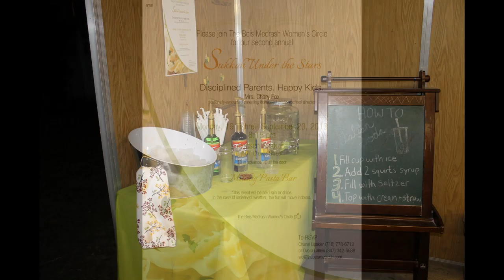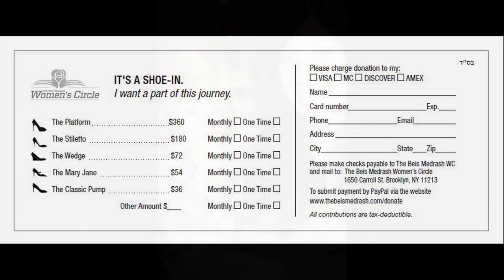The Beis Medrash Women's Circle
Second Anniversary Dinner
Motzei Shabbos Parshas Yisro